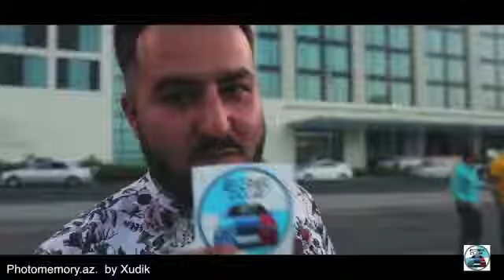BMW E36 club baku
BMW E36 club